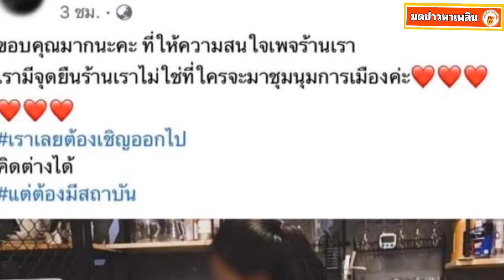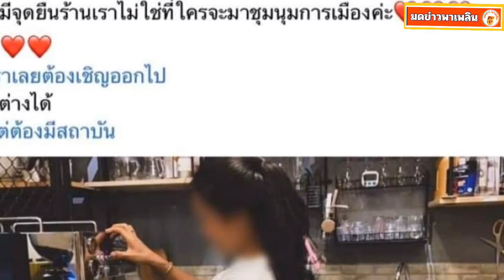ร้านกาแฟ ไล่นศ.พ้นร้าน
ร้านกาแฟ ไล่นศ.พ้นร้าน เหตุคุยเรื่องม็อบ